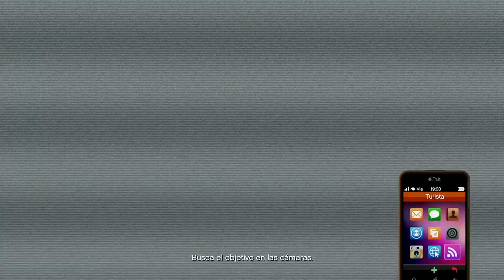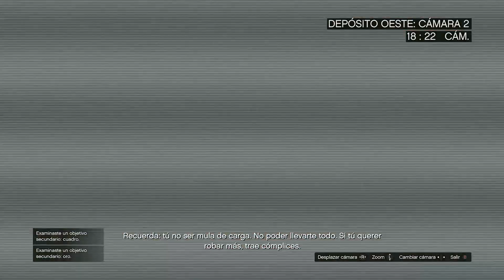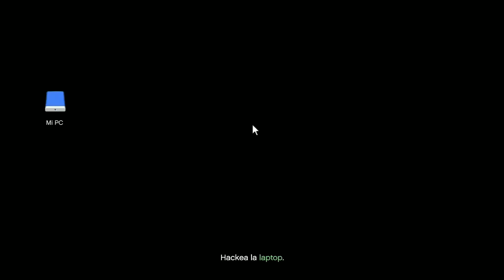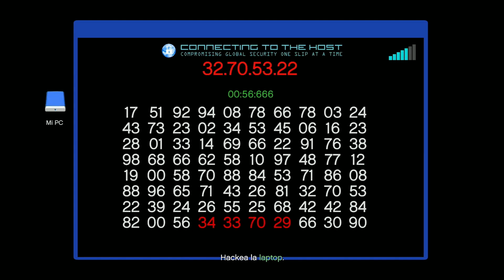GUÍA Golpe Cayo Perico INFILTRACIÓN Solo| Preliminares y Golpe Fácil y Rápido (2022)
En este video les doy una guía del Golpe Cayo Perico en Infiltración para pasarlo de una manera diferente fácil y rápido y totalmente en solitario para poder completar el desafío elite al momento de terminar y poder ganar mucho dinero en GTA Online.

0:00 Introducción
1:10 Misión Espía
10:25 Preliminares
18:49 Golpe

¡¡BUENAS VIBRAS!!!